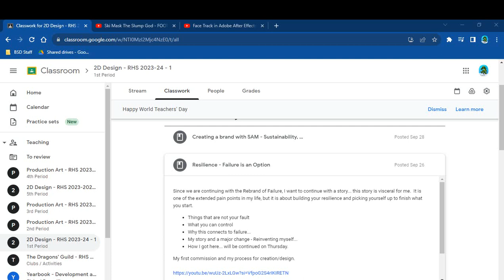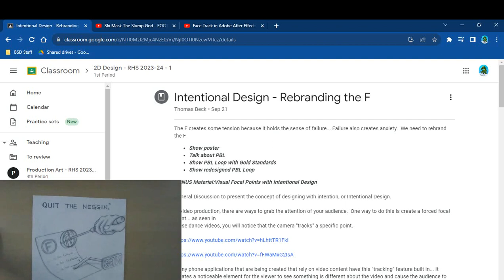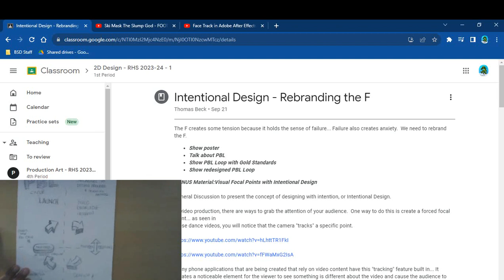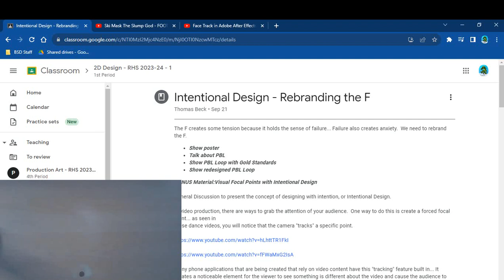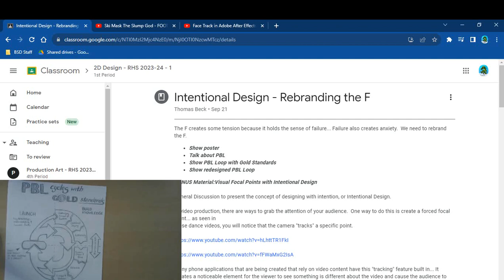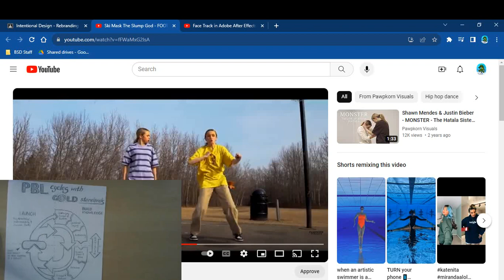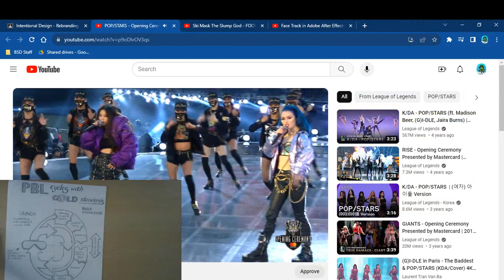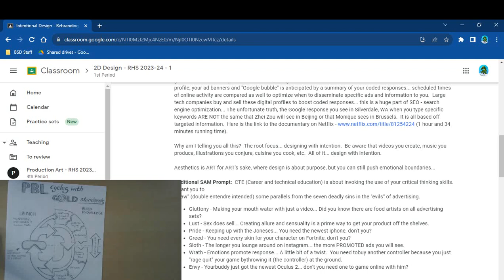The Launch of Rebrand of Failure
Day One - Talking about the PBL cycle and what a feedback loop is... Why is feedback important?  Creating more iterations in a project.